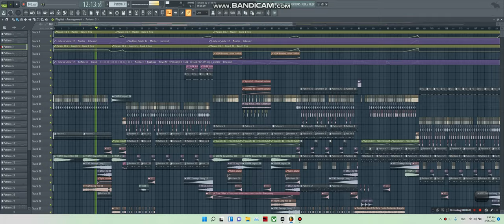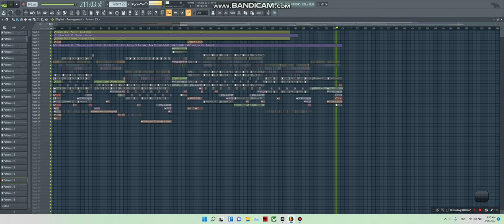FLP - Give it to me (Minh Lý Style) - REMIX (Prod. by VT88)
Project - Give it to me (Minhly Style) - REMIX  (Prod. by VT88) Minh Lý Style REmix